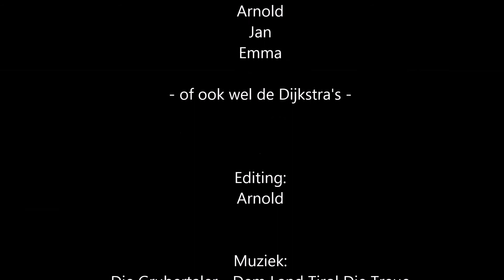Familie Dijkstra Winstersport 2016